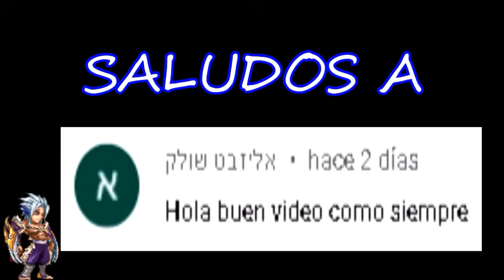THE OWL HOUSE COMICS EN ESPAÑOL - PARTE 51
y hoy les traigo un comic especial  de moringmark, que espero que disfruten tanto como yo al editar este video, nos vemos, cuidense, chao
CREDITOS: